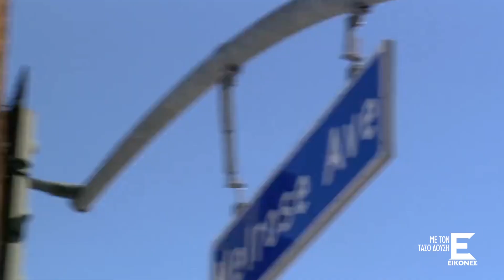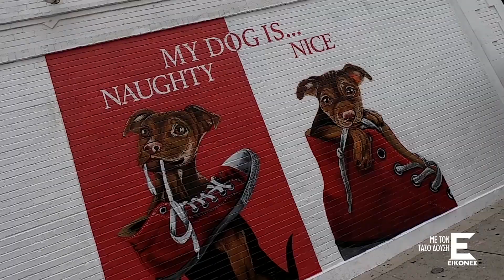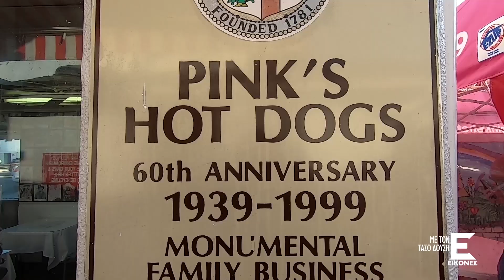Εικόνες Λος Άντζελες - Στη Melrose το δρόμο της πρωτοπορίας